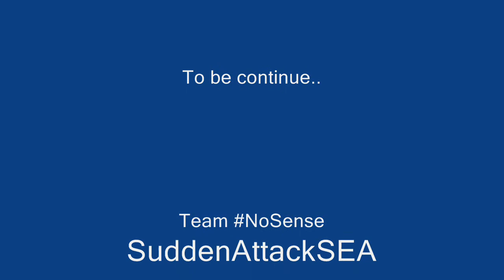SuddenAttackSEA NoSense vs #|D.Extra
NoSense SB Video Epsiode 2.
Map : Trio.

We're a bunch of 20yo jokers who play SASEA.
Recording every single moment as memories.

And , we know we're not very pro but guess what?
We do not give a single fuck.

Regards,
Team NoSense.

Note : I apologize to all players involve in the game for posting this without asking. No offence intended.